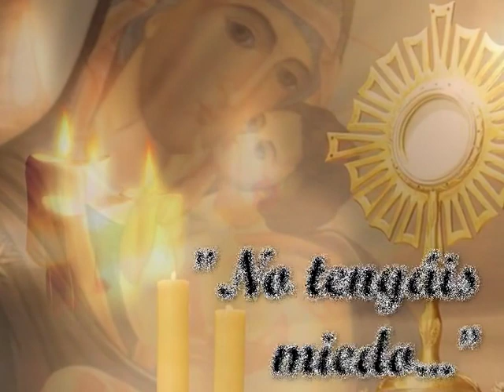Homilía. Domingo 19 de noviembre de 2017. P. Santiago Martín